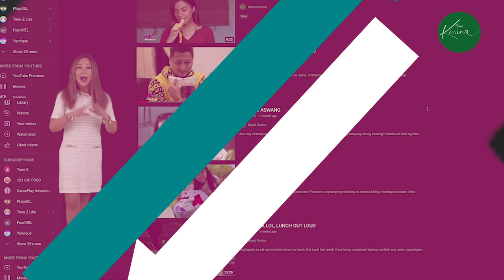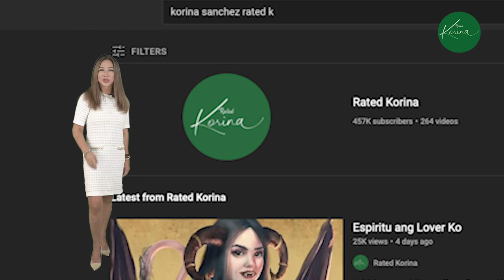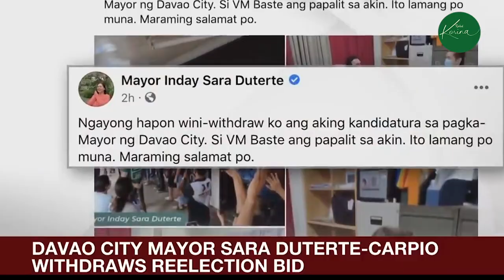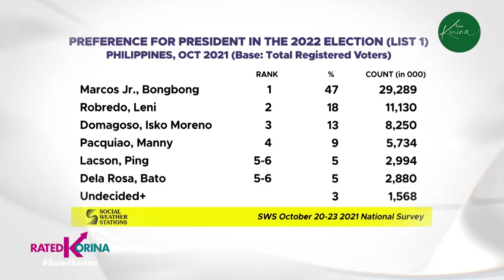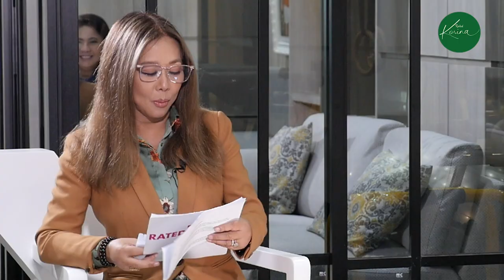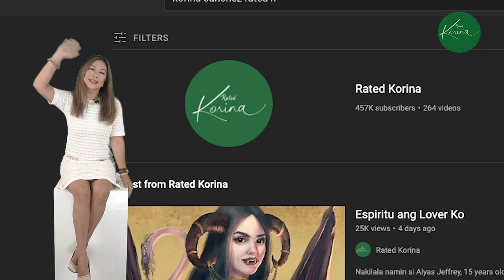Upuan ng Katotohanan: Leni Robredo For President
Handa na ba si VP Leni Robredo sa mababagsik na tanong ng bayan? Mula sa mga hurado ng mga mamamahayag ang mga isyu na ibabato sa kay VP Leni.

Kaya ba nyang talunin si BBM?
Bakit sya naging pink eh diba dilaw siya?
Dadayain kaya sya sa botohan?
Bakit kasama niya si Jojo Binay sa tiket eh sabi nila dati corrupt daw yun?
Ok ba o hindi ok sa kanya ang China?
Pabubuksan ba nya ulet ang ABSCBN?

Ilan lang sa mga tanong habang na house raid natin ang kanilang family residence condo dito sa QC!

Bilang tao. Bilang pulitiko. sa Silyang Puti ni Korina.

Leni Robredo sa UPUAN NG KATOTOHANAN.